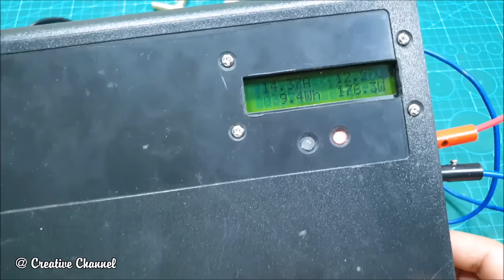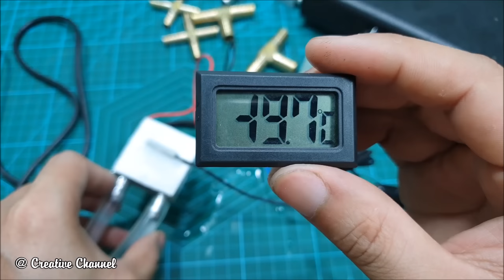How to make a Ice Cream Rolls Machine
How to build a Ice Cream Rolls Machine at home

+ I Am using 4pcs Peltier Module TEC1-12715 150W
+ 4*Aluminum Heat Sink Water Cooling block 40x40x12mm
+ Battery 12volt 20-80Ah
+ Aluminum Tray
+ Tube 10/12mm
+ 12volt water pump